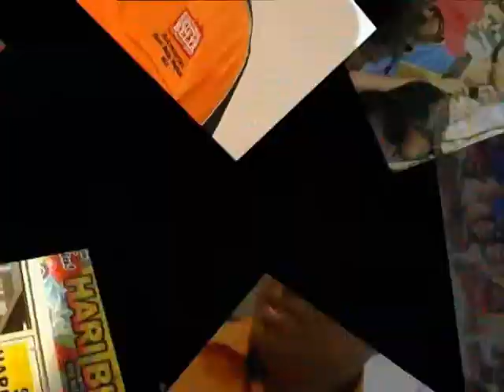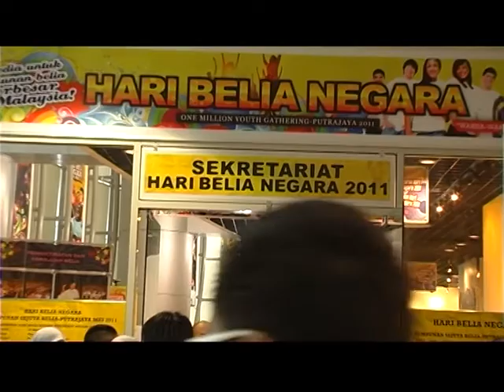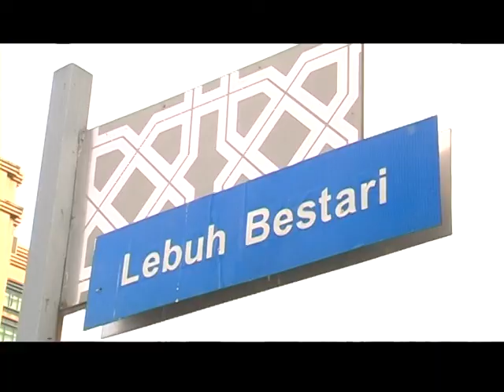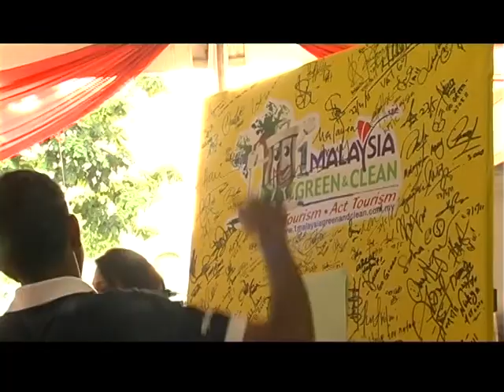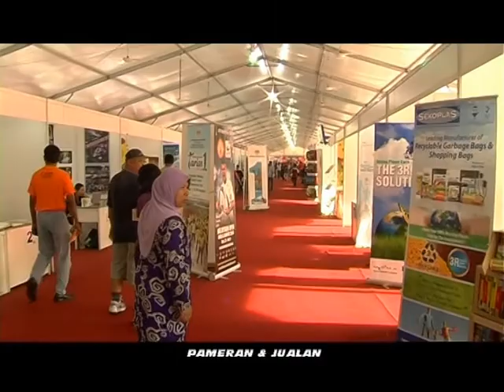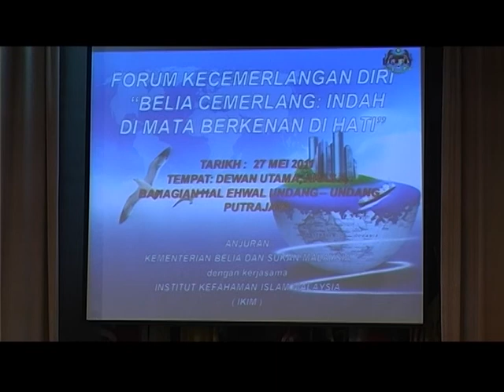HARI BELIA NEGARA 2011-2.avi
A montage presentation of hari belia negara 2011 video coverage.